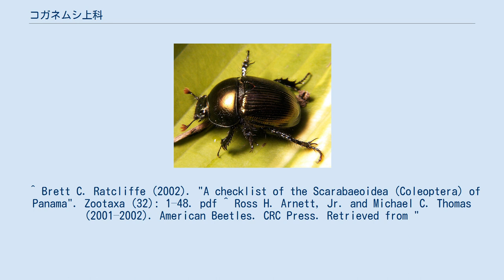コガネムシ上科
コガネムシ上科（こがねむしじょうか）Scarabaeoidea は甲虫目多食亜目コガネムシ下目に含まれる上科の一つ。
この上科のみでコガネムシ下目（こがねむしかもく） Scarabaeiformia を構成する。
 触角は通常10節からなり、その先端数節（3-7節）の各節が、内側もしくは前方に突出して扇状やブラシ状を呈するのが特徴である。
約35,000 種前後が知られているが、未記載種も多く、毎年およそ200種ほどが新種記載されリストに追加されている。
 しかし近年の研究では、この上科はおそらく単系統群ではなく、ハネカクシ上科のうちの一部を集めたものである可能性も示唆されている。
従ってこの上科の構成などは見直しの途上にあり、下記の科リストは暫定的なもので、近い将来には時代遅れのものになる可能性がある。
 『American Beetles』によれば以下の科が含まれる。
 ^ Brett C. Ratcliffe (2002). "A checklist of the Scarabaeoidea (Coleoptera) of Panama". Zootaxa (32): 1–48. pdf ^ Ross H. Arnett, Jr. and Michael C. Thomas (2001–2002). American Beetles. CRC Press. Retrieved from "